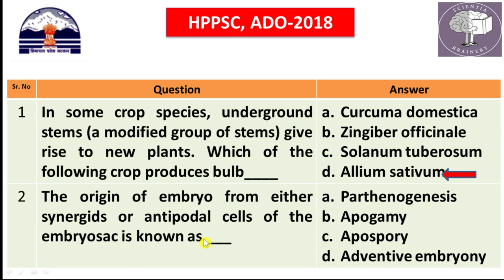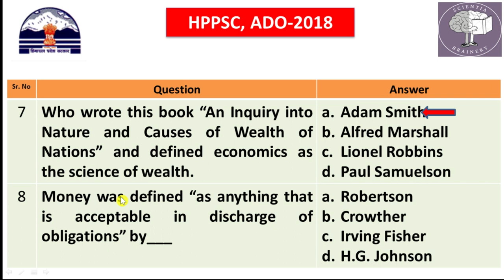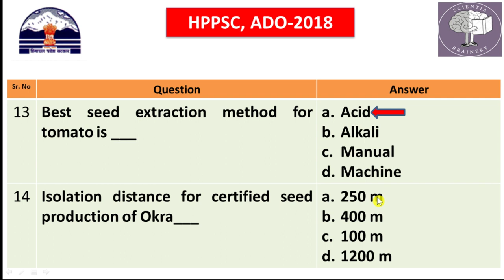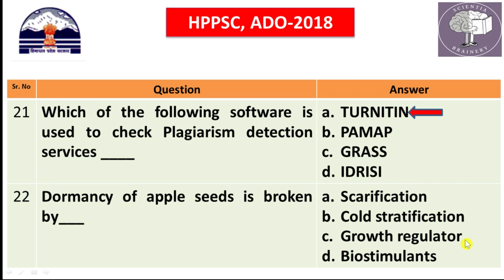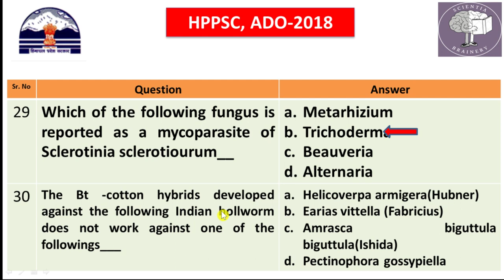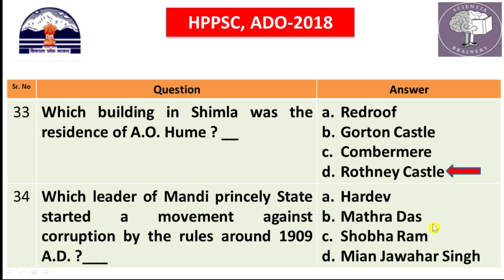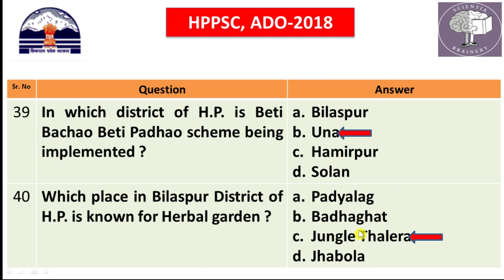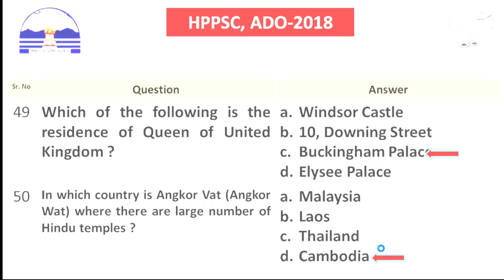Agriculture Development Officer (ADO-2018) (part-2) Exam Solved Paper HPPSC HimachalADO Exam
This lecture is related to HPPSC-Agriculture Development Officer (ADO) previous year Solved Question Paper.
ASRB-AO (Administrative Officer Exams)
Agriculture and GK
Agriculture and GK for competitive exams
Agriculture Current Affair and GK for UPSC, ICAR exams
Agriculture Current Affairs and GK for ICAR EXAMS, ICAR, ASRB
ICAR JRF/SRF/NET
ARS/NET
Agriculture Development Officer, ADO Exams, AEO Exams
ICAR SRF Exams
ICAR NET Exams
Agriculture Field Officer Exam
ICAR Exams
Scientia Brainery
UPSC Agriculture Section
Agriculture for UPSC Exam
General Agriculture
General Horticulture
Agriculture Development Officer Exam
Agriculture Current Affairs and GK-2021
Current Affairs
General Agriculture
ASRB-AO Exam
ADO
HDO
ADH Exams